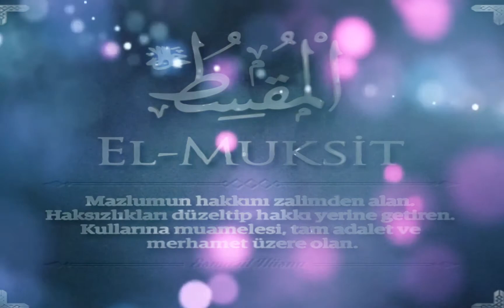Allah'ın isimleri anlamı(2)